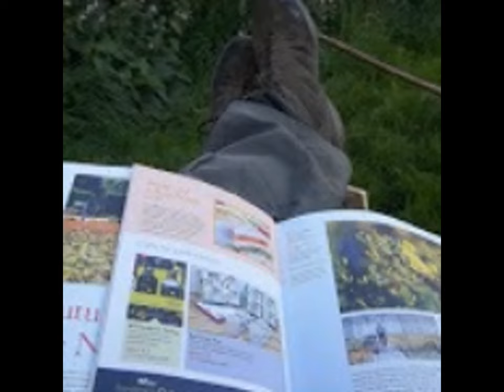Can we char moss?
What else can be made into char? here I got a fire going with dried out birch bark and char some moss.